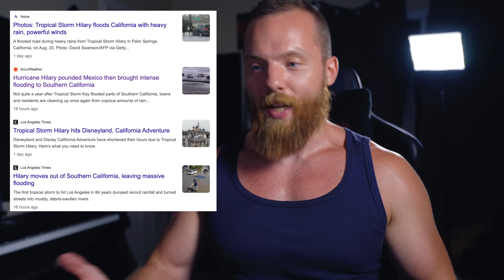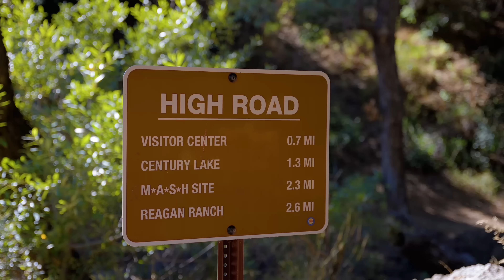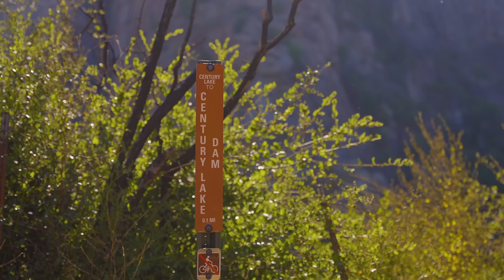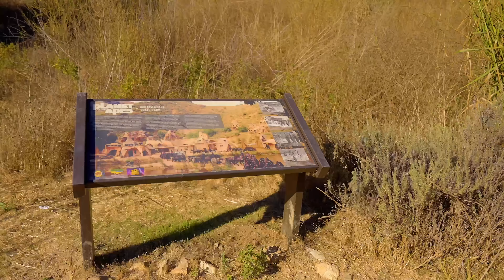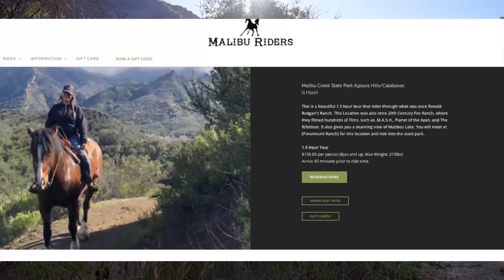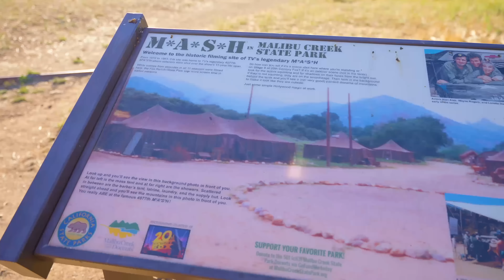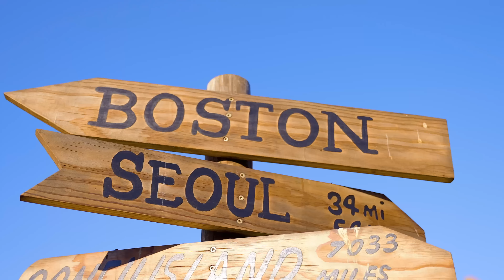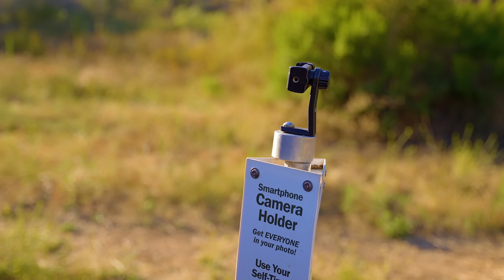Ist das wirklich Los Angeles...?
0:00 Intro
0:56 "Hurricane Hilary"
6:05 Wanderung beginnt
9:35 Highlight 1
12:50 Drehorte 1
15:00 Drehort 2

Peace.